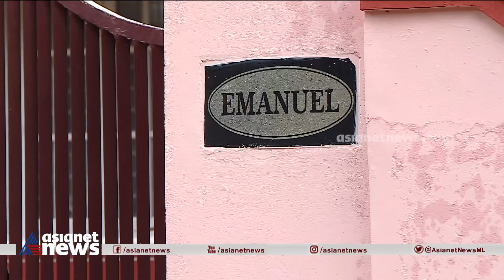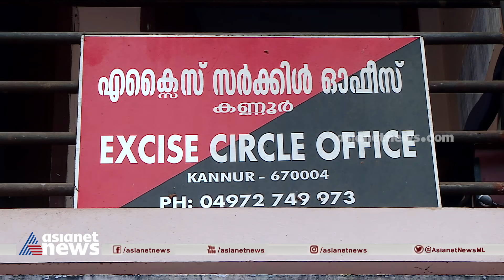കണ്ണൂർ നഗര മധ്യത്തിലെ വീട്ടിൽ ബിജെപി പ്രവ‍ർത്തകന്റെ ചാരായം വാറ്റ് BJP activist illicit liquor making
Illicit liquor making in BJP activist's home at Kannur